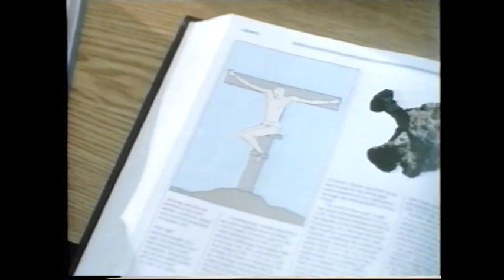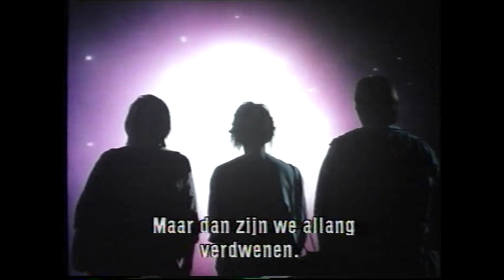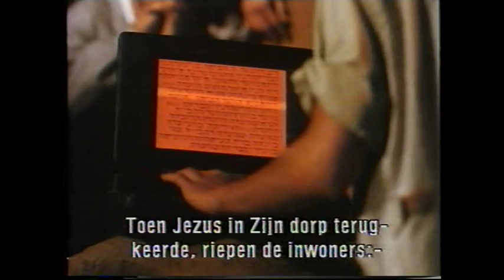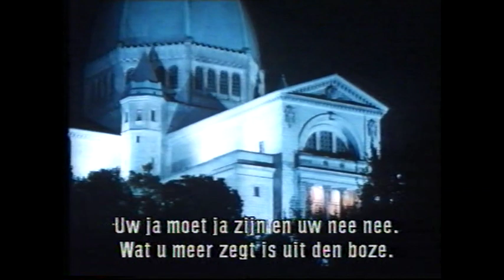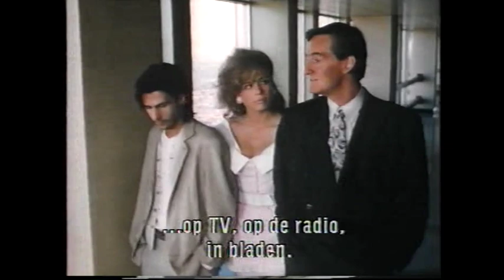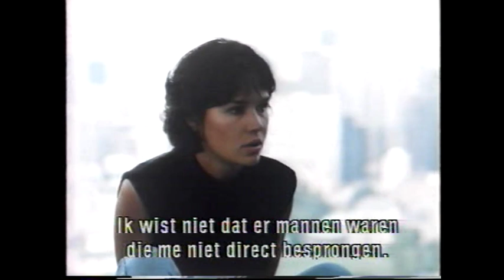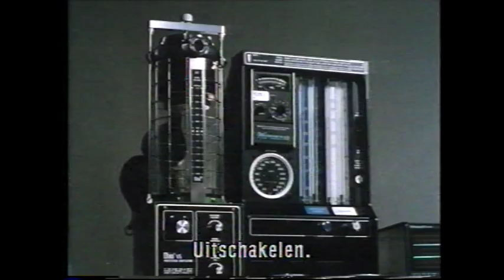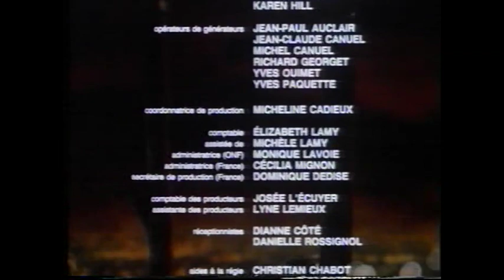Jezus van Montréal (Denys Arcand, 1989)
Jezus van Montréal (1989), een film van Denys Arcand [Originele titel: Jésus de Montréal; Engelse titel: Jesus of Montreal]

Nederlands ondertiteld

Inhoud:
Een jonge talentvolle acteur, Daniel Coulombe, wordt gevraagd voor de rol van Jezus Christus in het jaarlijkse passiespel. Hij mag zelf de rest van het gezelschap selecteren. Het stuk is vanaf de première een groot succes en maakt van Daniel een ster. Toch verbiedt de Kerk verdere opvoering van het stuk. Maar de acteurs willen het nog één keer opvoeren. [Tijdens deze laatste opvoering grijpt de politie in en Daniel wordt van het kruis gehaald. Daarbij komt hij echter zwaar ten val en uiteindelijk bezwijkt hij aan zijn verwondingen. Omdat zijn organen beschikbaar worden gesteld aan de wetenschap, redt zijn dood het leven van verschillende andere mensen. Wat de film zo fascinerend maakt, is de relatie die Arcand legt tussen het bekende Bijbelverhaal en de gebeurtenissen in een moderne wereldstad.]